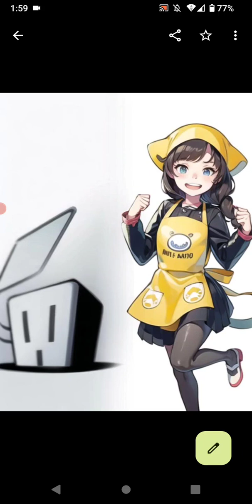meituのAIイラストメーカー「ウェンズデイ（ウチ姫）」（67）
2022年2月28日にサービス終了した「ウチの姫さまがいちばんカワイイ」のキャラクター、ウェンズデイをmeituのAIイラストメーカーで対応してみた。